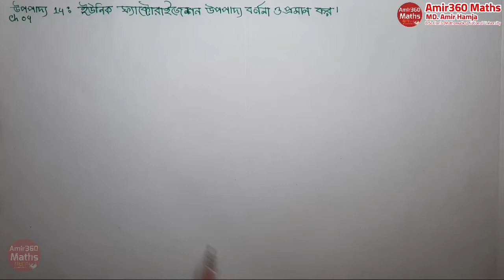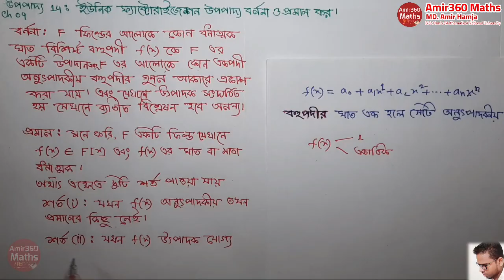Abstract Algebra Honours 3rd year Part 33 🔥 ইউনিক ফাক্টোরাইজেশন উপপাদ্যের বর্ণনা ও প্রমাণ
ইউনিক ফাক্টোরাইজেশন উপপাদ্যের বর্ণনা ও প্রমাণ
State and prove the unique factorization theorem

Chapter 04  th 14  NUH-[11,16,18]
Abstract Algebra Honours 3rd year Part 33  বিমূর্ত বীজগণিত

For Contract
What's app / IMO / Call
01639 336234